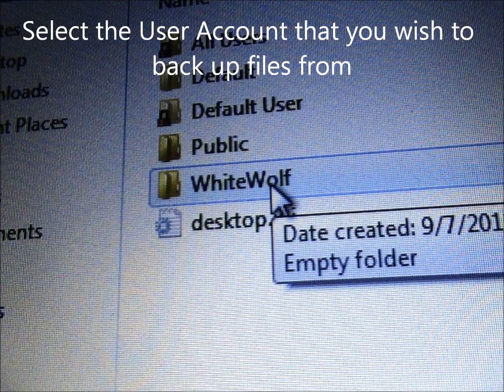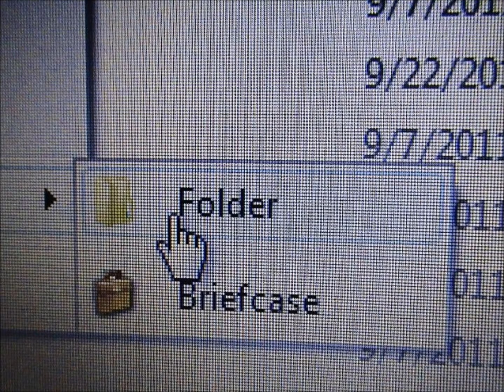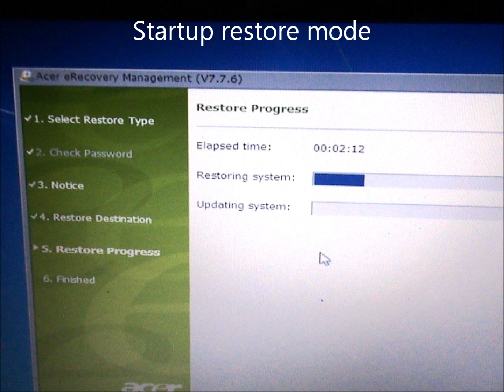Error Code C0000034 and C000003A Fix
Windows gave Error Code C0000034, along with another code C000003A all of this happened after upgrading Windows 7 to Service Pack 1. The easiest way i found around the Fatal error was just to back everything up and restore the laptop with the factory image which is what i am showing you how to do.